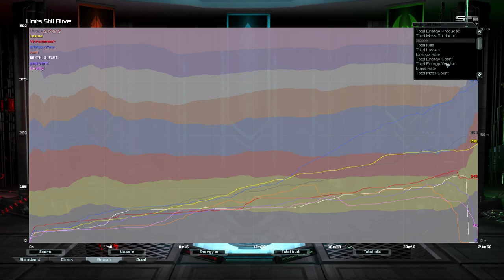Dodge my Carriers! | Supreme Commander Forged Alliance Forever